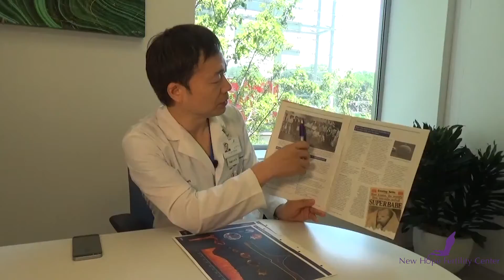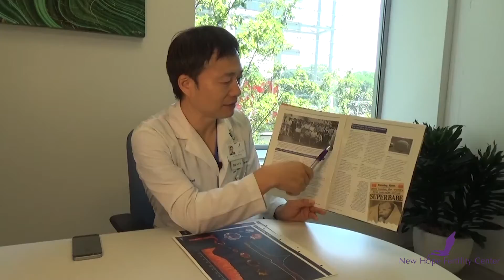30 years of IVF New Hope Fertility Center NYC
Here is something interesting, about IVF history and related to what we are always talking about.  How time flies!  In 1978, the world’s first IVF baby was born, Louise Brown, and then her sister Natalie Brown was born from IVF too.  They both have become mothers, have children, through natural conception, which means that IVF is a very safe procedure.  Now in this issue, the interesting thing is that it talks about how IVF history has changed.  These are all the world pioneers of IVF, the one’s who were doing in vitro fertilization back in the 1970’s and 1980’s.  One thing I want to mention is that IVF started with a completely natural cycle.  That means IVF with no drugs, no hormones.  It was a natural cycle, then quickly, when IVF caught on worldwide, people started using all kinds of injections which we now call conventional IVF.  We all thought more shots and stimulation was better.  But nowadays, the history changes.  Doctors are moving away from conventional IVF and back towards natural.  This includes my method of Mini IVF or minimal stimulation IVF and even natural cycle IVF.  This technique is very interesting for patients with low ovarian reserves or those who don’t make many eggs, or who already failed two or three in vitro fertilization cycles through conventional IVF.  These types of patients are the most frequent types of patients at New Hope Fertility Center in New York—undergoing Minimal stimulation IVF and Natural Cycle.